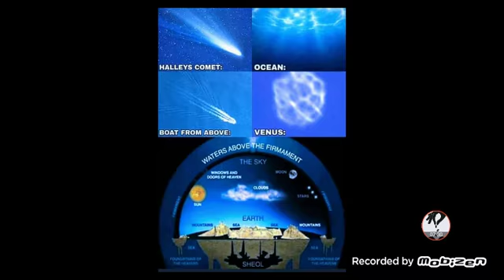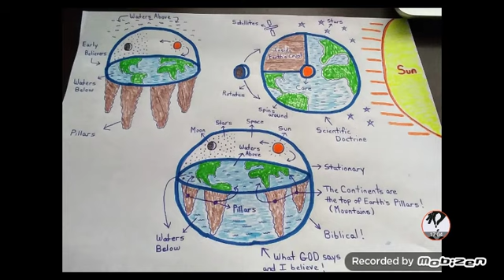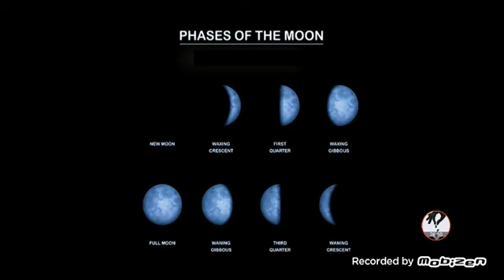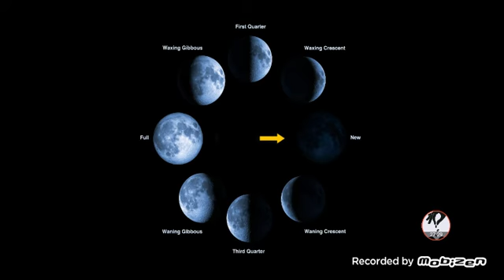Does the Moon 🌕 receives her Li/G\ht from the Sun ☀?? 🤔 Part 2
Ambassadors For Righteousness Online B.I.B.L.E. study Orthodox Ministry.